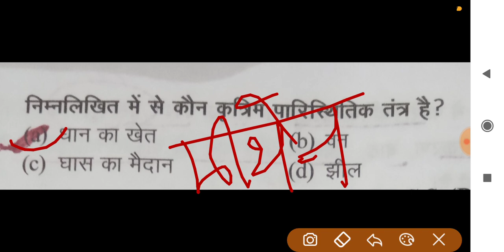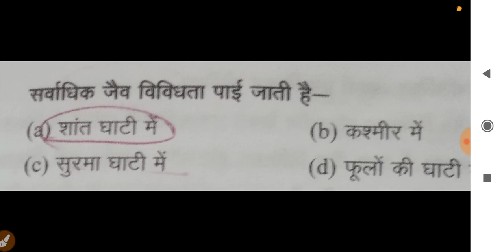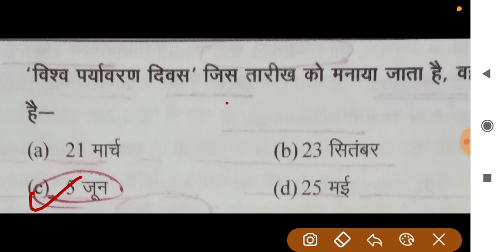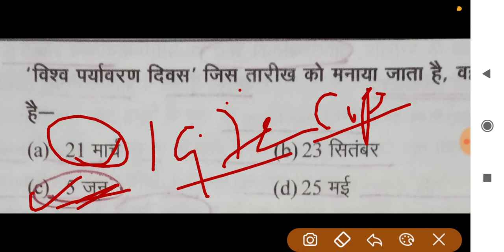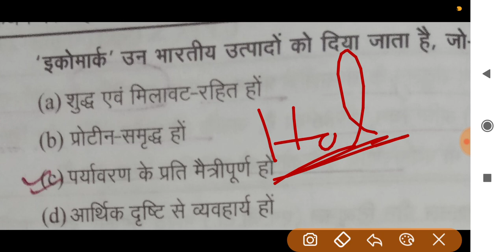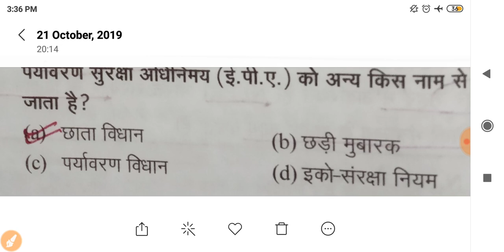Important Question Environment